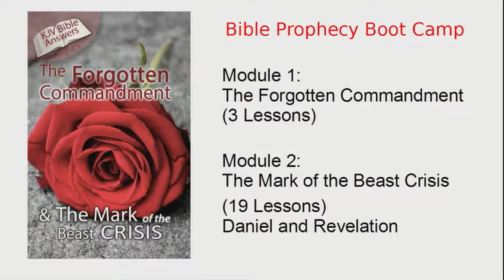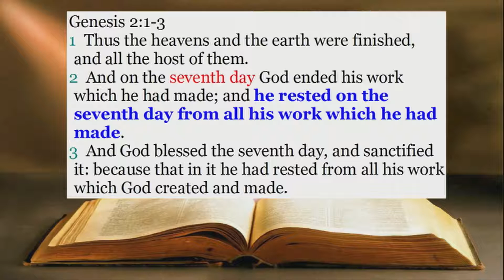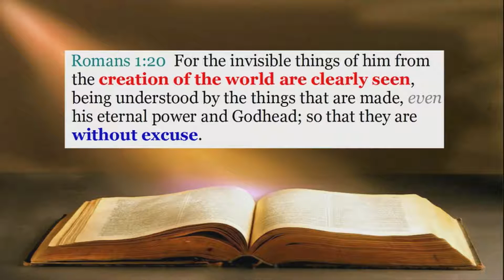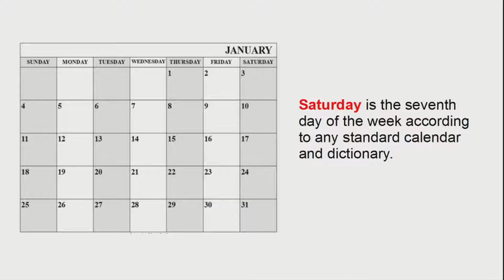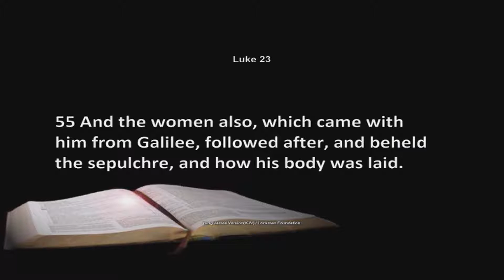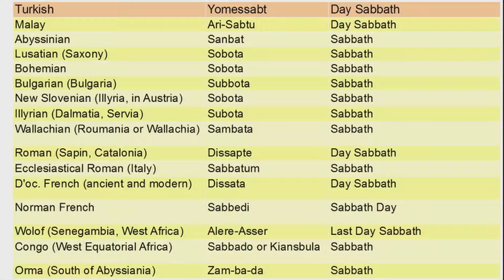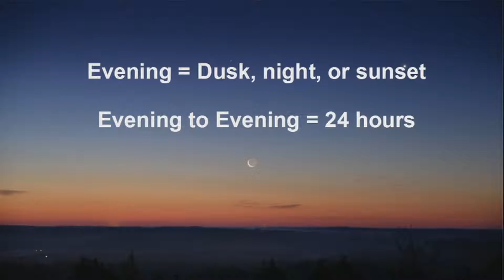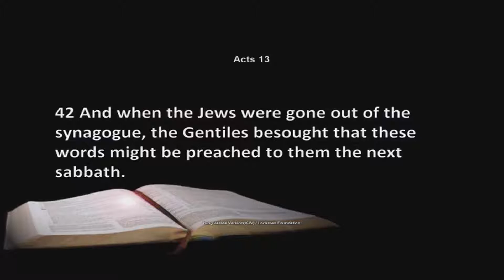Day 2 Lesson 2 - Remember the Sabbath Day Part 1 - Bible Prophecy Boot Camp!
DAY 2 - BIBLE PROPHECY BOOT CAMP! Lesson 2: Remember the Sabbath Day Part 1 with Cary Rodgers. WATCH and SHARE!! The end is near!! Study to show thyself approve unto GOD!